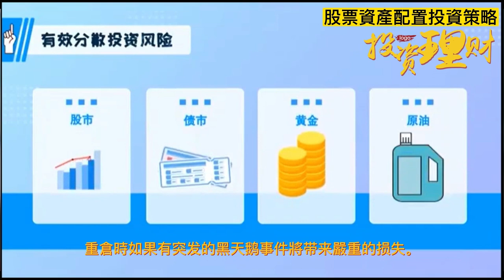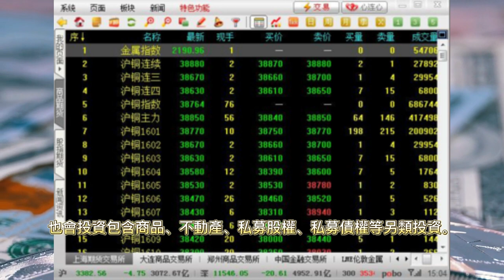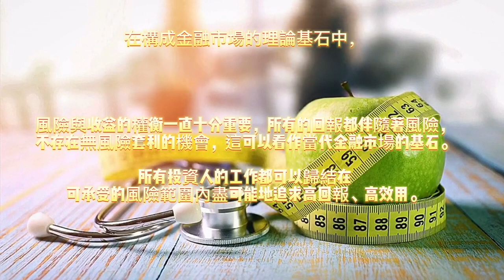為什麼要做資產配置??? 睡覺都在賺錢的方法 资产配置 動化 投資自動化 睡覺都在賺錢 家庭理財 变有錢人的方法 1 多資產投資的功效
分析总结出他们的家庭理财方式，是世界上公认的最科学、稳健的资产分配方式。
它把家庭资产按比例划分为如图所示的四个账户，并按一定比例分配，通过合理的资产配置来分散风险，达到资产配置的最高境界——平衡。

这四个账户就好比是桌子的四条腿，长久来看，少了任何一个就随时有倒下的风险。
以上内容仅供参考和学习使用，不作为买卖依据。股市有风险，投资需谨慎。
 没听说过“资产配置”还想錢生錢？
普通人蜕变成有钱人，
先搞懂富人在用的“资产配置”～

📍責任聲明（Disclaimer ）風險批露: 交易股票、外匯、商品、期貨、債券、基金等金融工具或加密貨幣屬高風險行為，這些風險包括損失您的部分或全部投資金額，所以交易並非適合所有投資者。加密貨幣價格極易波動，可能受金融、監管或政治事件等外部因素的影響。保證金交易會放大金融風險。